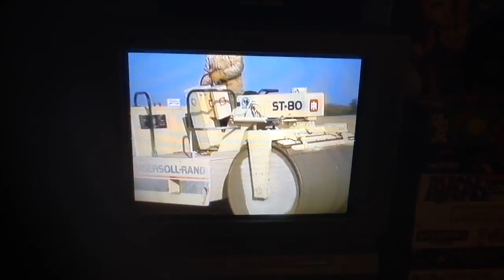Awesome Toy Trains & Big Machines Remix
Toy Trains & Big Machines Are Ready To Remix!